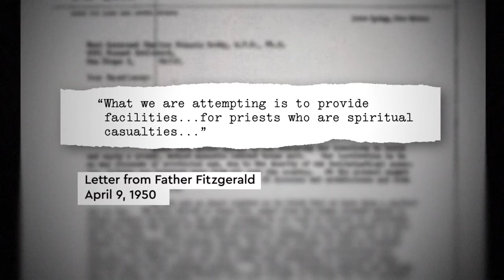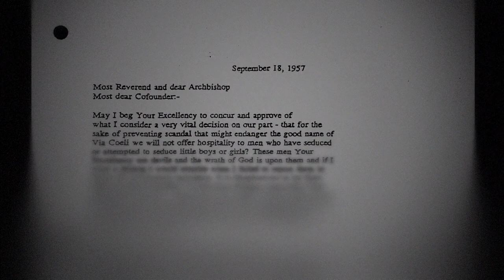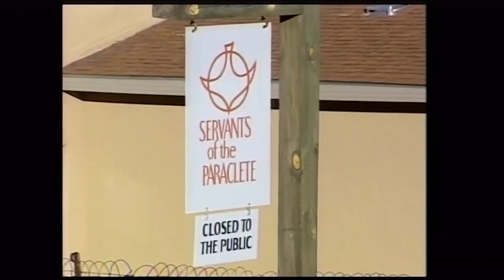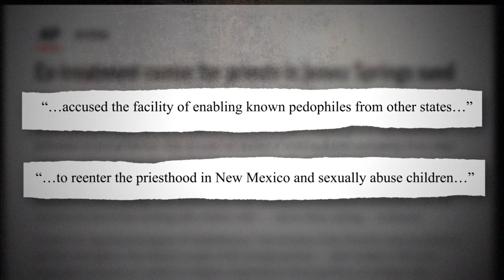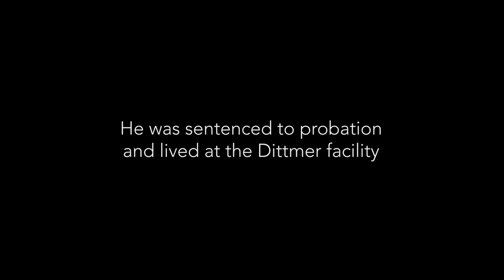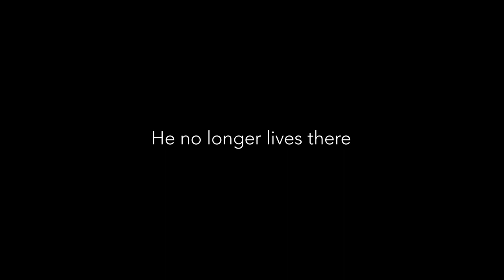Sanctuary of Sin Part 2: How a religious order became a sanctuary for pedophile priests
Father Gerald Fitzgerald started a Catholic religious order after a chance encounter with a beggar. It turned out the beggar was a priest in need of help and had nowhere to turn.

So, Father Fitzgerald founded the Servants of the Paraclete in the late 1940s to help fill that void. He established in a compound in the New Mexico desert where priests struggling with alcohol abuse or a crisis of faith could be treated.

But he soon encountered clergy with more serious issues